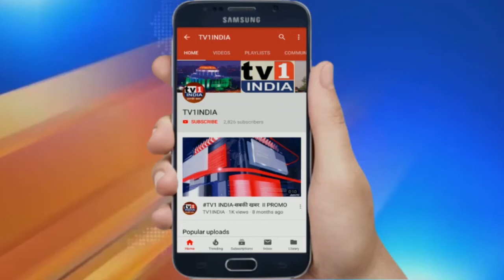MLA गणेश नाईक की चेतावनी, कोरोना कंट्रोल होने तक बंद रखो एपीएमसी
ऐरोली के भाजपा विधायक गणेश नाईक ने लॉकडाउन-3 की संभावनाओं के बीच नवी मुंबई में कोरोना के बढ़ते प्रकोप को रोकने प्रशासन को और भी गंभीर पहल करने का सुझाव दिया  है. गणेश नाईक ने कहा कि सबसे अधिक संक्रमण एपीएमसी से पैदा हो रहा है.